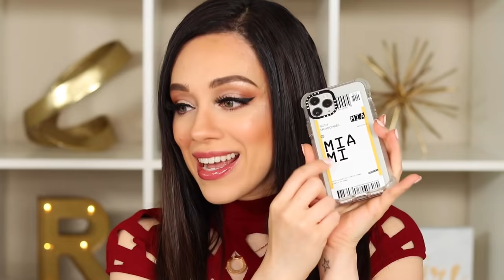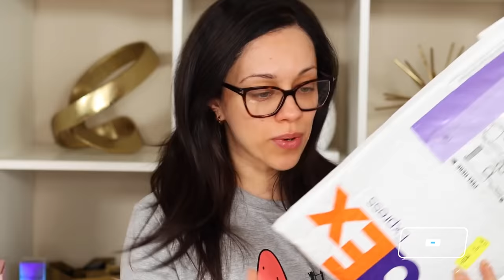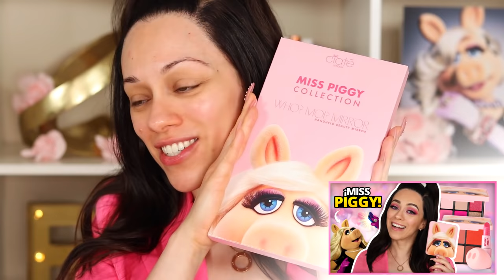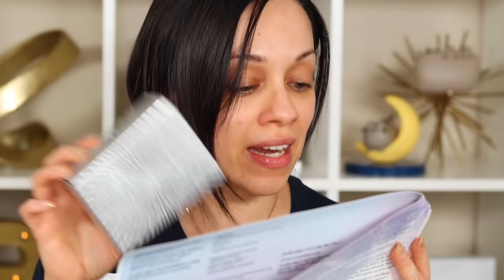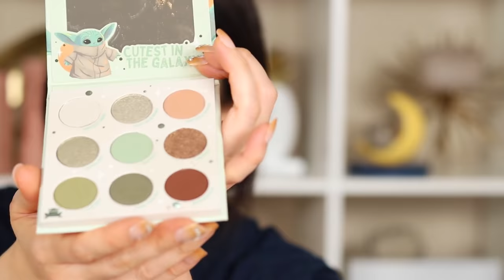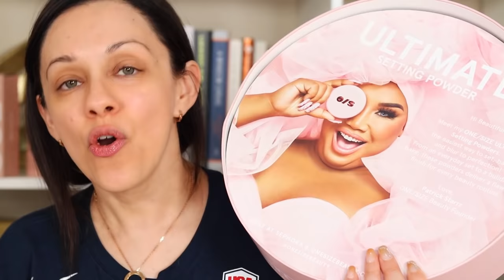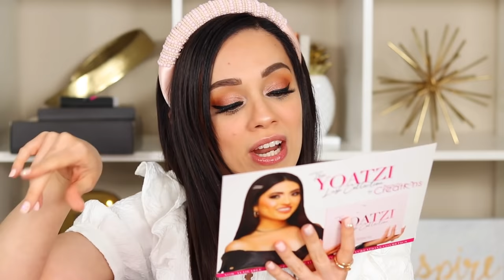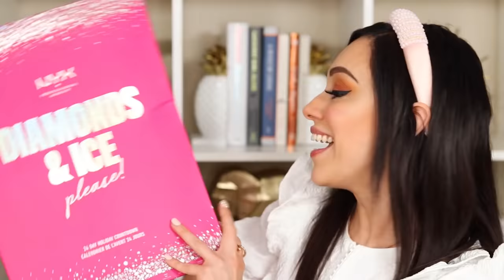COSAS EXTRAÑAS, MUCHISIMA ROPA, TENNIS COOL, Y MAQUILLAJE SUPER LINDO! | SUPER MEGA HAUL #56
TE REGALO 5 iPHONES📱, MIS LABIALES CON MAC💄 (LOS ULTIMOS QUE QUEDAN!) Y PREMIOS EN EFECTIVO!💸  EL SORTEO MAS GRANDE DEL CANAL! PARTICIPA AQUI: